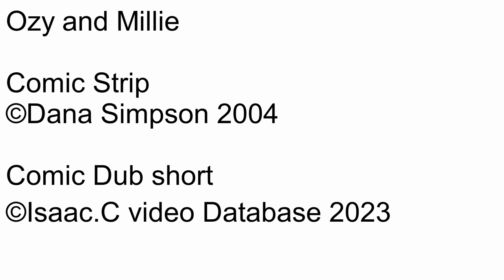Ozy and millie Comic dub Short Ep1390 An unprecedented evil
Number: 1390
Name: An unprecedented evil
Rated: 4+